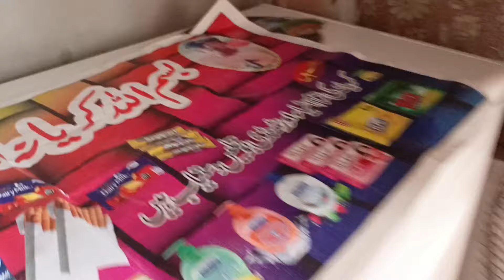odd man boaz ziada Kush naheed family vlog